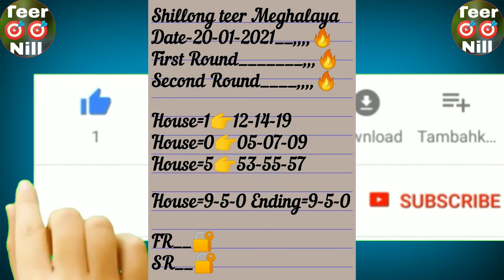Shillong teer 20-01-2021